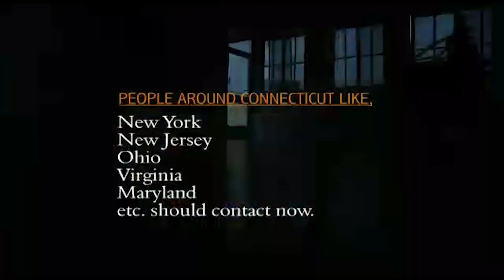OpayinNyansapo Reveals the reality of Life............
DWET3 TV GH Is A Media Production House That Seeks To Educate,Inform And Entertain The World By Way Of Providing Accurate And Authentic News, Be It Cultural, Socio-Political And Trending Stories To Feed Our Cherish Viewers.